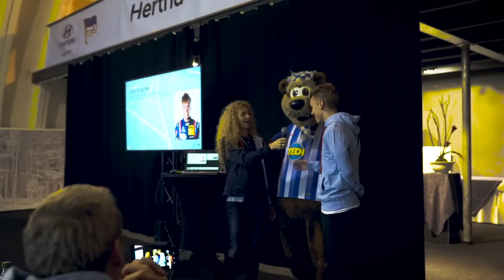Hyundai Driving Academy beim Hertha Track Day in Berlin [Vlog #31 ]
HERTHA TRACK DAY IN BERLIN!
Wir waren mit der Hyundai Driving Academy im Fahrsicherheitszentrum Groß Dölln.
Am besten seht ihr selbst! Viel Spaß beim anschauen